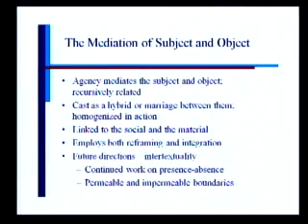MAD Conference 2008 : Linda Putnam - part 5/7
Linda Putnam, professor at University of California at Santa Barbara, gave a keynote talk entitled "Dialectics, contradictions, and the question of agency".